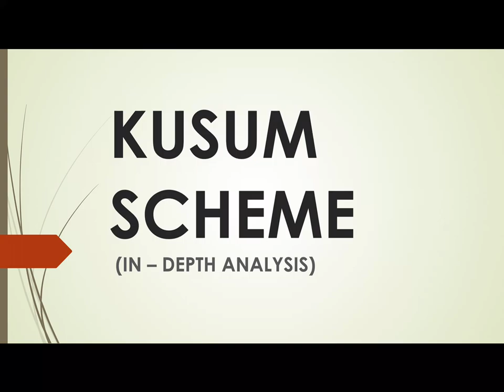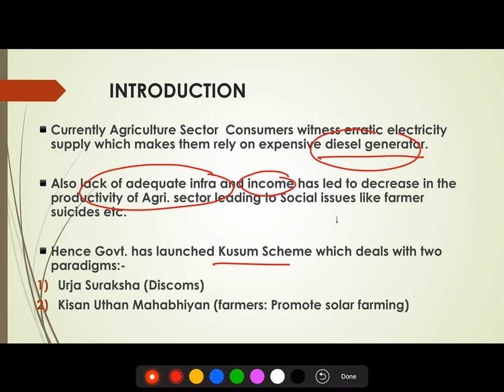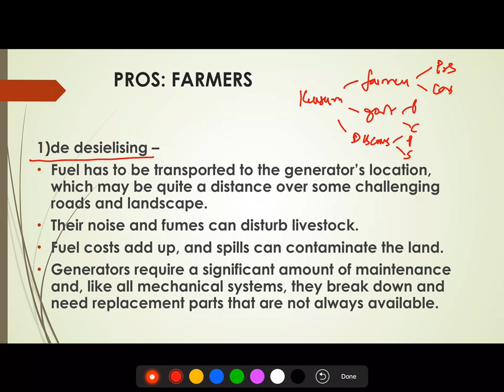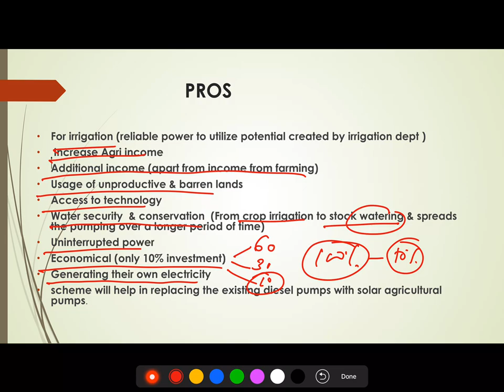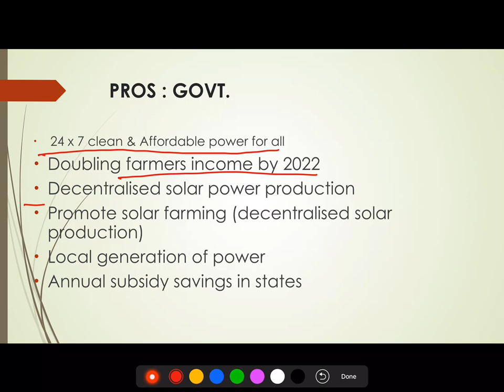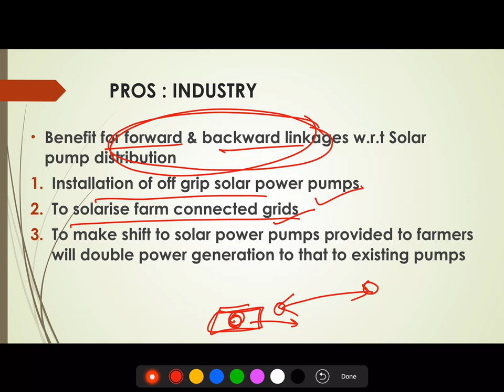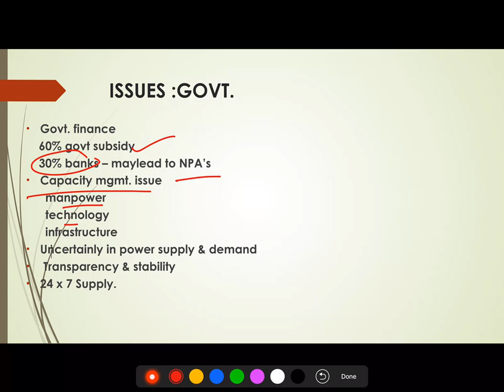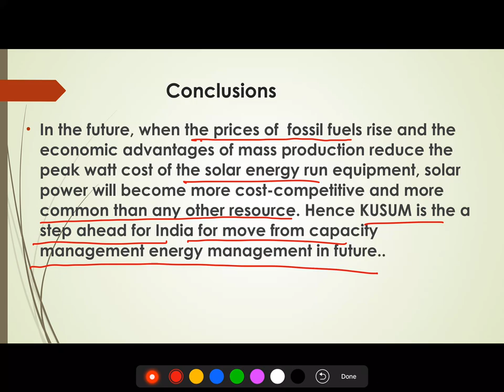KUSUM SCHEME ----- IN DEPTH ANALYSIS